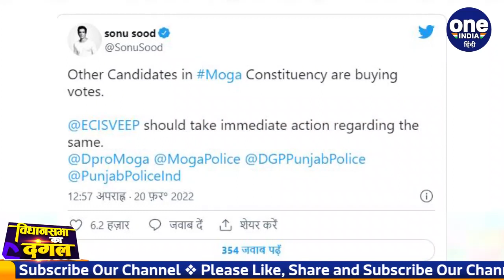UP Election 2022: UP में तीसरे चरण और पंजाब में कैसी रही Voting | Punjab election | वनइंडिया हिंदी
Punjab, UP Election 2022: Over 63% polling was recorded in Punjab and over 57% in UP till 5 pm. Voting is underway for all 117 seats in Punjab and 59 assembly constituencies in Uttar Pradeshi in the third phase. Voting began at 8 am and will end on 6 pm.  In Punjab, over 2.14 crore voters will decide the fate of 1304 candidates who are in the fray. Punjab is witnessing a multi-corner contest this time with Congress, Aam Aadmi Party. Watch video,

Uttar Pradesh और Punjab में आज Assembly Election  को लेकर वोटिंग हुई. आज यूपी में तीसरे चरण के तहत 16 जिलों की 59 विधानसभा सीटों पर वोट डाले गए तो वहीं Punjab में 117 सीटों पर एक ही चरण में वोट डाले गए. Uttar Pradesh की बात करें तो यूपी में शाम 6 बजे तक 60% से ज्यादा वोटिंग हुई. तो वही Punjab में करीब 65% वोटिंग हुई. देखिए वीडियो

UP Election 2022, Punjab Election 2022, Uttar Pradesh, Punjab, Akhilesh Yadav, Mulayam Singh Yadav,CM Yogi, BJP, Congress, CM Channi, Navjot Singh Sidhu, Captain Amarinder Singh, पंजाब चुनाव 2022, यूपी चुनाव 2022, Oneindia Hindi, Oneindia Hindi News, वनइंडिया हिंदी, वनइंडिया हिंदी न्यूज